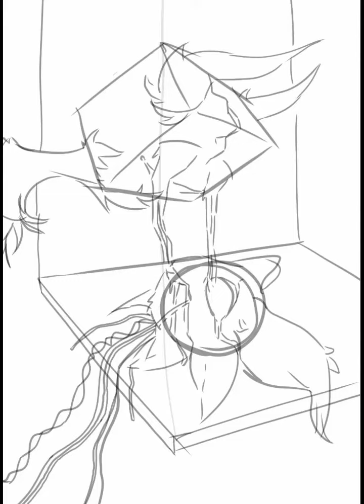Conundrum (speed paint) [lineless)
im too lazy to add a desc rn
but like the song is jealousy is a bitch i hate her

oc(s): Apis (black and white), Double D (TV head)